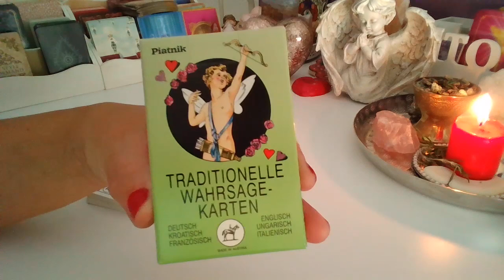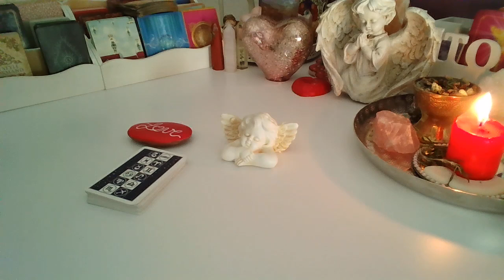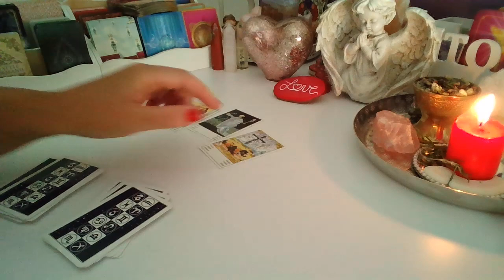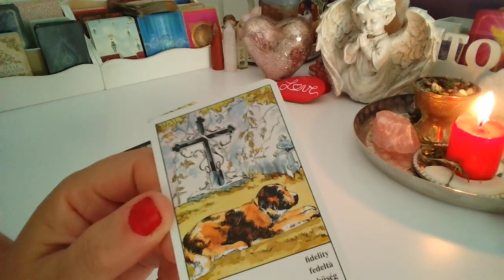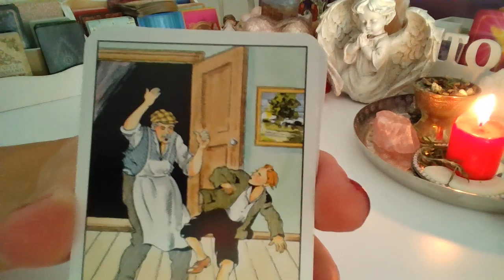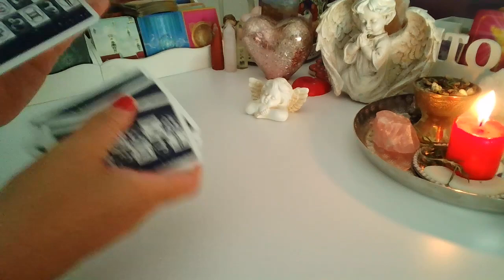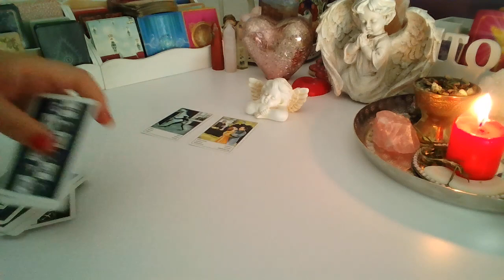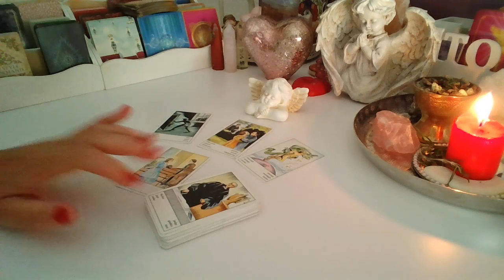ON CHCE WROCIC? (wybierz grupe)❤️LENOMOR +TAROT 2023❤️